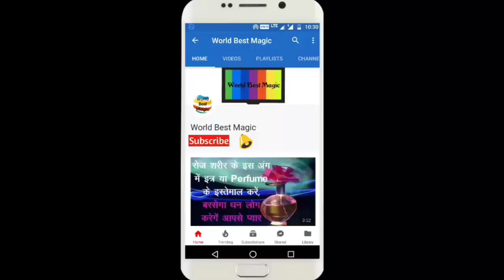नवरात्र का चौथा दिन : माँ कुष्मांडा पूजा विधि, भोग, रंग, मन्त्र, Navratri Day 4 | Maa Kushmanda Puja